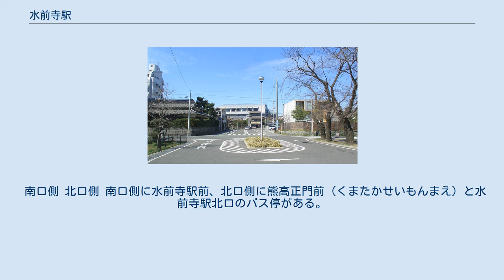水前寺駅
水前寺駅（すいぜんじえき）は、熊本県熊本市中央区水前寺一丁目にある、九州旅客鉄道（JR九州）豊肥本線の駅である。
乗車人員では県内で熊本駅、新水前寺駅に次いで3番目に多い。
 戦時中は現在の健軍に三菱重工業の工場「熊本航空機（第九）製作所」が立地し、跡地に戦後しばらくの間、国鉄小倉工場熊本分工場が設置され当駅より引込線（三菱工場建設と同時期に敷設）が存在した。
現在は陸上自衛隊が駐屯している。
下り方には5両編成まで留置可能な留置線が設けられている。
元々は駅舎（現・南口）側に単式ホーム1面と現在使用している島式ホーム1面の計2面3線だった。
駅舎には美容室などの商業施設、3階以上にはマンションを併設している。
改札口やみどりの窓口は2階にある。
2012年12月1日よりSUGOCAが利用可能となったが、当駅に自動改札機の設置は行われず、ICの読み取り機のみ設置している。
 2019年度の1日平均乗車人員は3,466人である。
 各年度の乗車人員は下表の通り。
2016年度からはJR九州のサイト、2015年度までは「熊本市統計書」各年度版に基く。
なお、小数点以下は四捨五入処理を行っている。
 基本的には高層マンションなども立ち並ぶ住宅街であるが、北口側は高等学校や大学、劇場などが集中し、文教地区となっている。
 その他、合計8店舗。
かつてはミドリ薬品（核店舗の1つであった）やイオンバイクが出店していた。
 南口側 北口側 南口側に水前寺駅前、北口側に熊高正門前（くまたかせいもんまえ）と水前寺駅北口のバス停がある。
双方とも、熊本都市バスが運行している。
「水前寺駅北口」バス停は2008年4月に新設された。